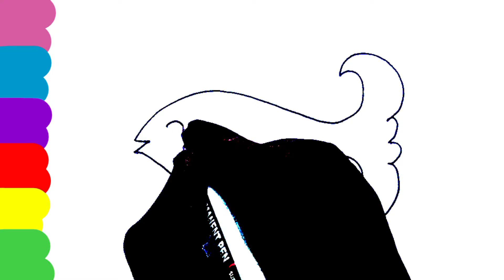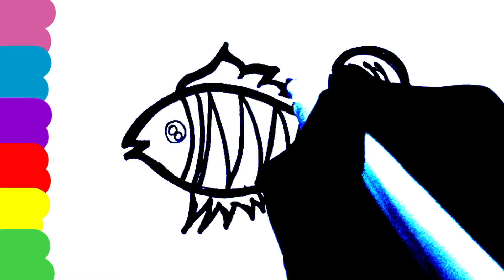Very very simple fish drawing| How to draw a very easy Fish| FISH DRAWING AND PAINTING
beautiful Fish drawing for kids.
yummy Fish drawing for kids.
Fish painting.